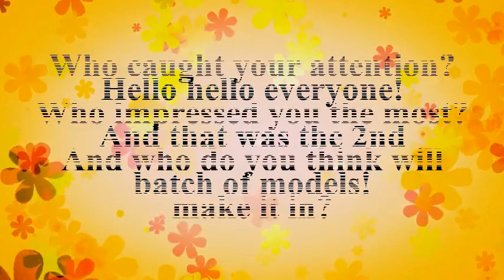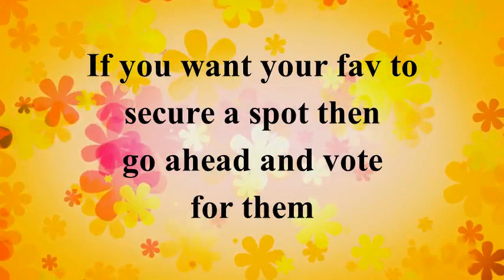Chibi's Next Top Model Cycle 8 Episode 0 Part 2 | Gacha Club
And the journey continues as the judges interviews the 2nd batch! Who will be your picks in this batch? Lets find out.

Voting link: Closed

Mods used: Gacha Ultra